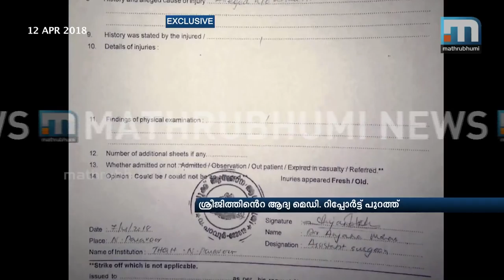Medical Report Says Sreejith Had No Serious Injuries | Mathrubhumi News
Kochi: There was no serious injuries on the body of Sreejith who died in police custody in Varappuzha, says the first medical report. The report by the assistant surgeon of Paravoor Taluk Hospital says that a clash has occurred. Also, the medical report has no mention about Sreejith’s statement that police beat him.The health checkup was conducted in Paravoor Taluk Hospital prior to producing him before the magistrate after arrest. The accused were presented before the doctor on last April 7th. Mathrubhumi News got the medical report of Sreejith among this. Normally, if the accused rise any complaints while they are brought for medical checkup, their statement is recorded in the medical report.